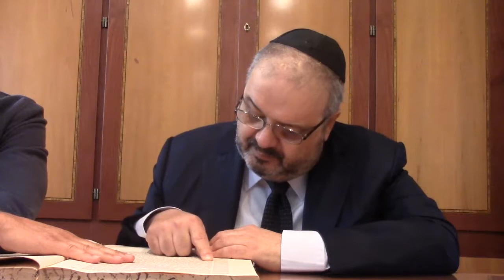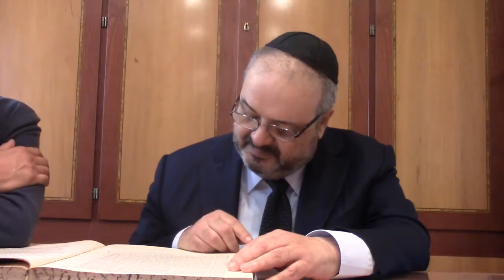Rav A. Arbib - Talmud Meghilla 33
Corso di Talmud 5775 - Trattato di Meghillà, Primo Capitolo. 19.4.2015, Milano - Tempio Centrale di via Guastalla. Registrazione D. Piazza